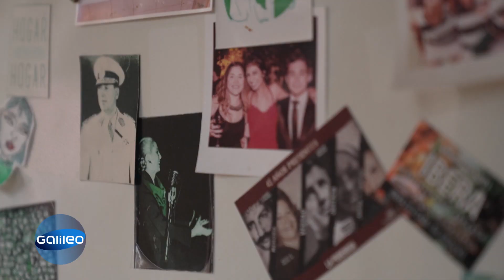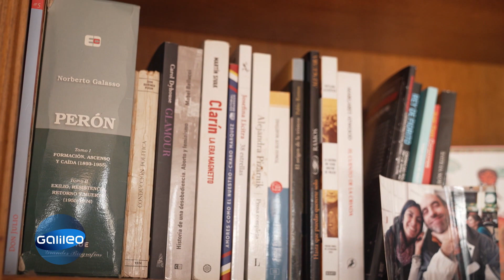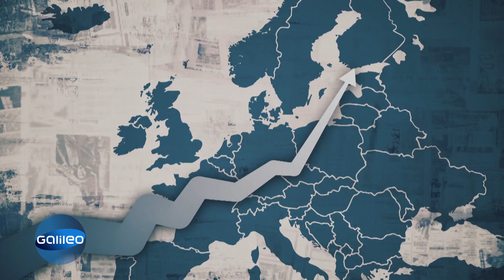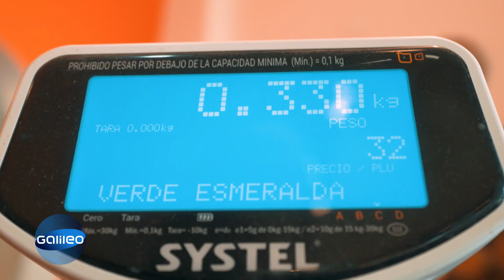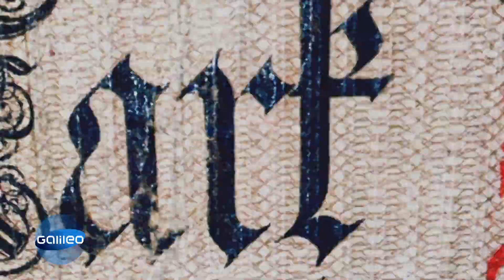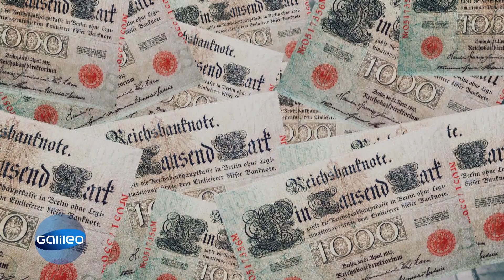80 Prozent Inflation in Argentinien - Können wir daraus lernen? | Galileo | ProSieben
Während sich in Deutschland die Preise für alle möglichen Produkte um durchschnittlich 8 Prozent erhöht haben, sorgte die Inflation in Argentinien für einen Anstieg von 80 Prozent. Wie kommt man mit einer derartig hohen Inflation zurecht?